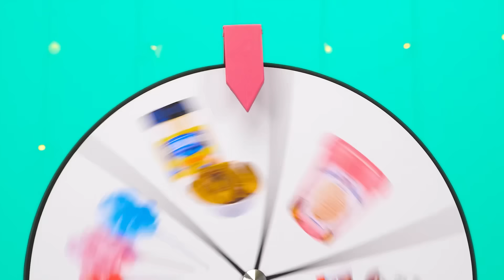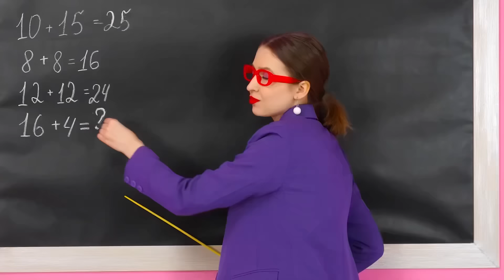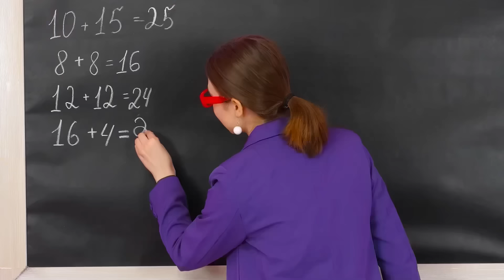Desafío de Decoración de Pasteles | Trucos Divertidos de Comida por HAHANOM Challenge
¡Conoce el nuevo desafío de pasteles! ¡Hoy será muy interesante!